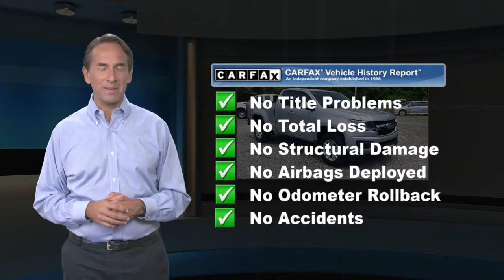Used 2019 Chevrolet Colorado 2WD LT, Leonardtown, MD LP5226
Leonardtown Ford

2019 Chevrolet Colorado LT Clean CARFAX. Silver Ice Metallic 2019 Chevrolet Colorado LT RWD 6-Speed Automatic Awards:* 2019 KBB.com Best Resale Value AwardsDoing business the Right way in St Mary's County .Visit us on the web ford.com or call us at Welcome to Leonardtown Ford! Located in Leonardtown, MD, Leonardtown Ford is proud to be one of the premier dealerships in the area. From the moment you walk into our showroom, you'll know our commitment to Customer Service is second to none. We strive to make your experience with Leonardtown Ford a good one - for the life of your vehicle.

[RLVID:1666:eb210adb3a1133f0:274d5378a6007738:1]